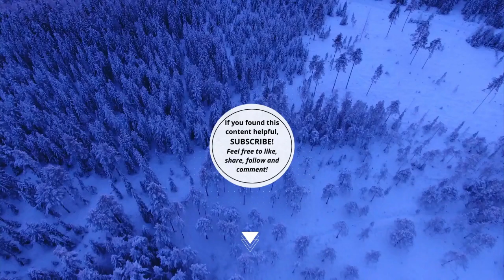HEDGEINTERVIEW, Service Provider Spotlight: Ron Geffner, Esq., Founding Partner, Sadis & Goldberg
In this episode of the Service Provider Spotlight series, attorney Ron Geffner talks about the most important legal and business aspects of running a private fund. Plus, how to choose a securities lawyer, serious legal pitfalls to avoid, how to develop a successful fund management business and why your intuition can be a worthy guide.

Contents

0:00 - Intro
1:23 - How a fund manager should pick a lawyer
4:46 - Common fund manager 'blind spots'
8:48 - The typical fund launch process
12:00 - Making sure the features of your portfolio line up with your fund offering docs
14:49 - Typical BIG mistakes to avoid
24:33 - Reasons for 'paranoia' in asset management
28:37 - The 4 areas of greatest risk in a fund management business
32:09 - Evolving trends
33:18 - Ron's feeling on SBF sentencing
37:25 - A red flag
38:24 - The ideal client experience
50:24 - What Ron's looking forward to
52:37 - The importance of a cash runway for new fund managers
55:38 - Final key pieces of advice

Want to be featured on Hedge Interview?